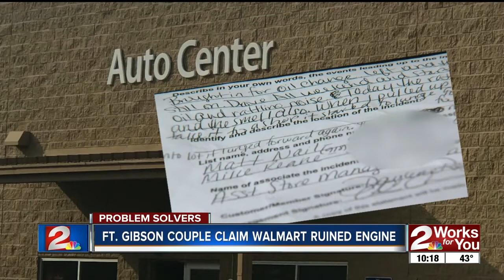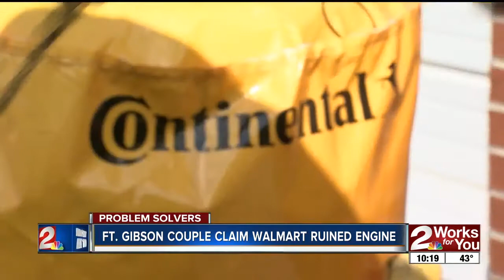2 Works For You Problem Solvers: Oil change gone wrong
2 Works For You Problem Solvers: Oil change gone wrong